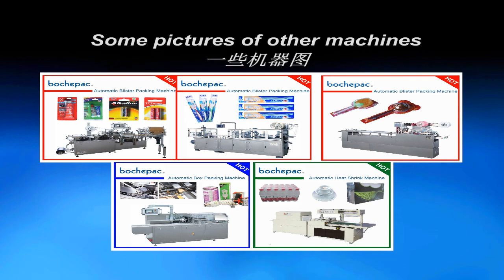Automatic blister packaging machine for packing glue with good quality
This automatic glue packing machine can automatic forming blister ,manual feeding,automatic heat sealing.The whole packing  process is automatic .so it can help company save lots of cost of labor each year.
If you are interesting it,just contact with me.